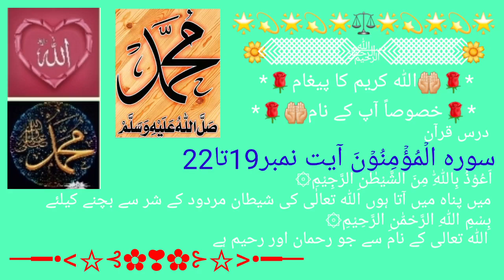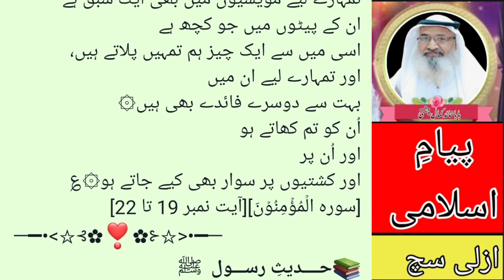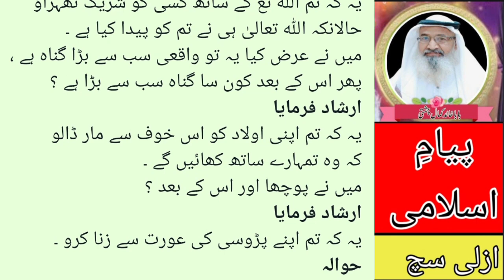Surah Al-Mu'minun verse no 19-22 سورہ الۡمُؤۡمِنُوۡنَ آیت نمبر